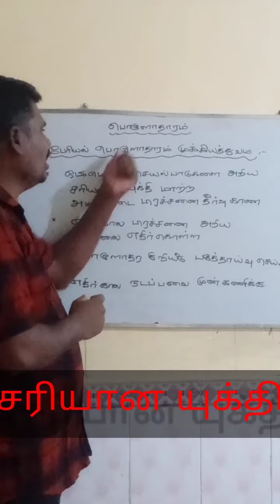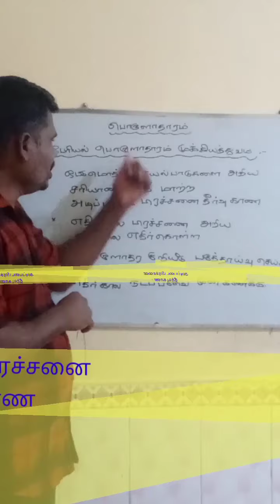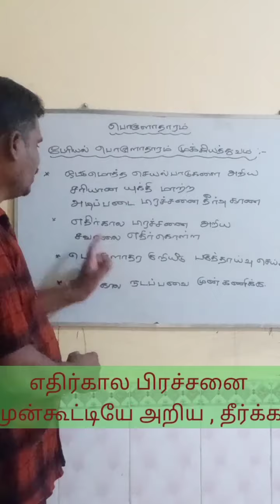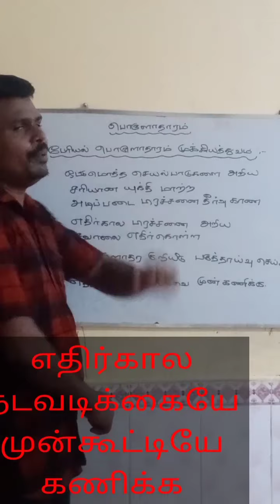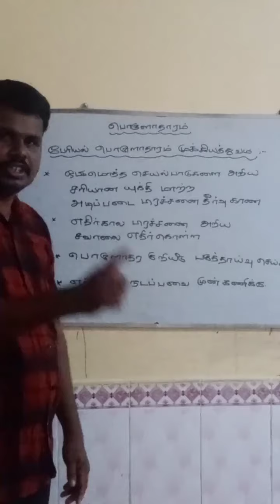பேரியல் பொருளாதாரம் முக்கியத்துவம்/Importance of macro economics in Tamil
Importance of macro economics